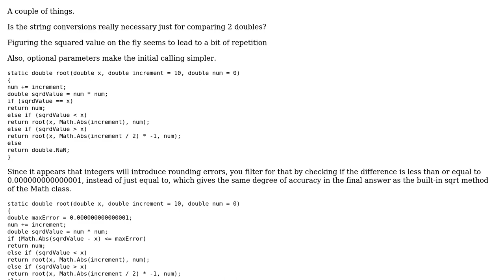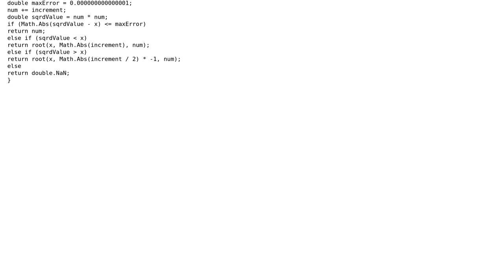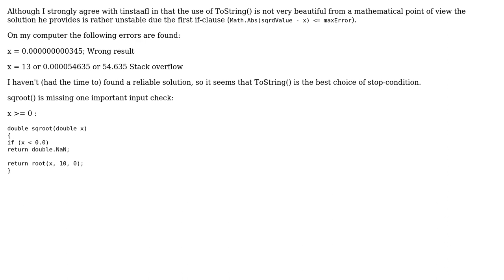Code Review: Square root function (2 Solutions!!)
Code Review: Square root function

With thanks & praise to God, and with thanks to the many people who have made this project possible! You are responsible for your own actions.